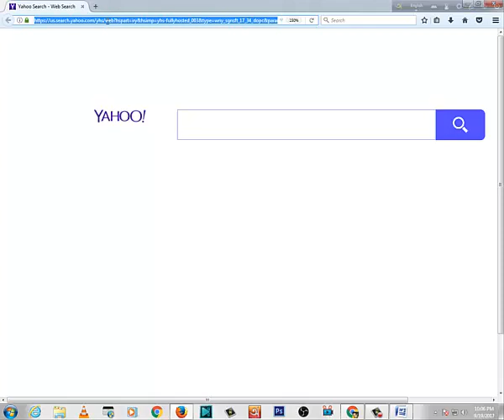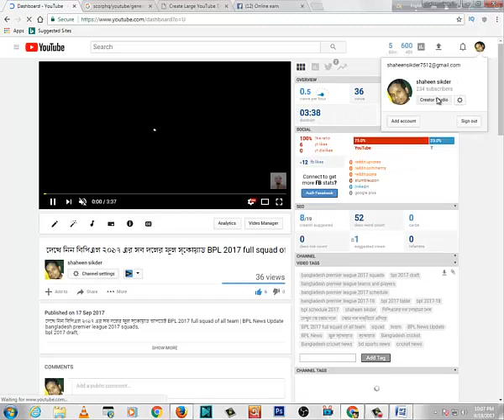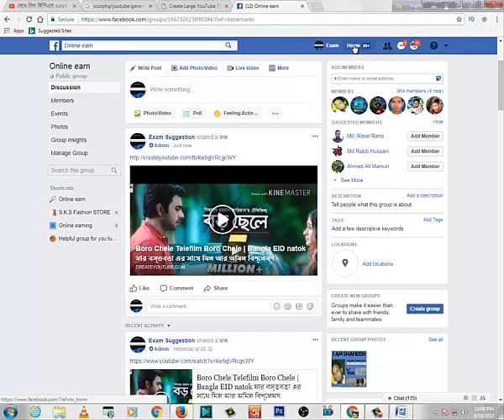How to Share YouTube Videos On Facebook Increase Views & Income । Bangla Tutorial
আজ আমরা দেখালাম আপনারা Facebook দিয়ে
কীভাবে আপনার ইনকাম ও ভিও বারাবেন।

shaheen sikder

Thnxx for your support.